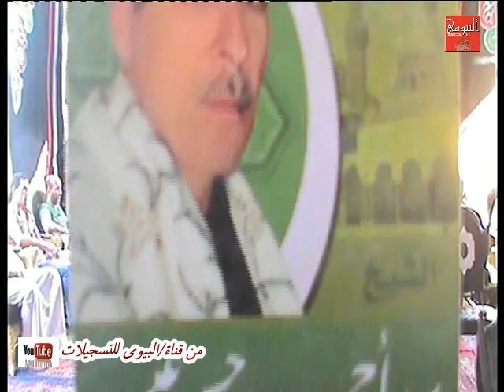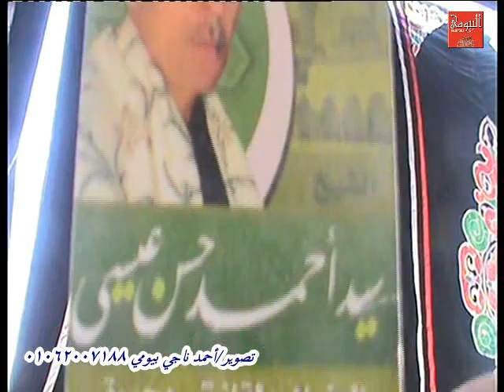الشيخ سيدأحمد حسن عيسى رقم2 عزاء الاستاذ شوقى ابراهيم غزلان لقانه شبراخيت بحيرة 1 6 2016